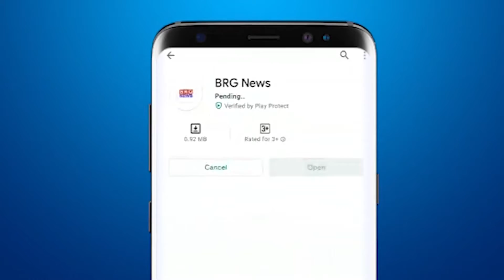जाली प्रमाणपत्रको लेकर विधायक निमिशाबेन सुथारके खिलाफ भारतीय ट्रायबल टाइगर सेनाने आवेदन दिया